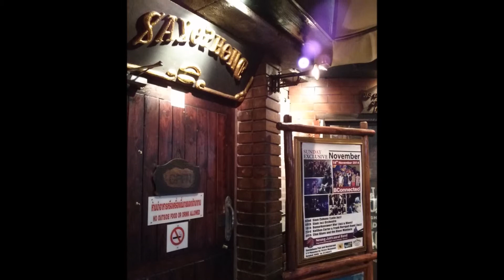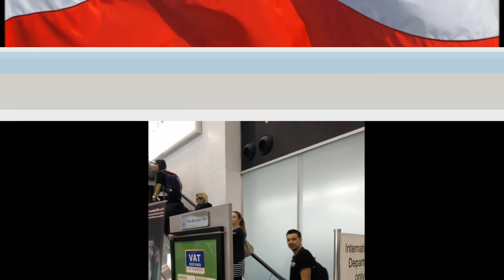Six Months in Thailand 2014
Music nicked from Hugo: Rock 'n' Roll Delight and 99 Problems